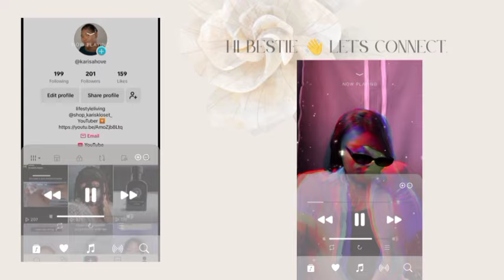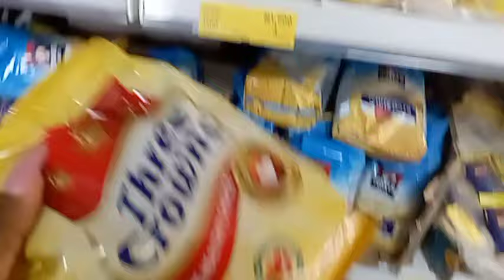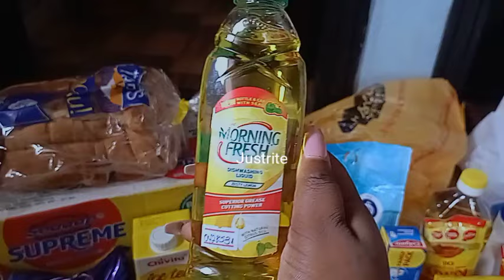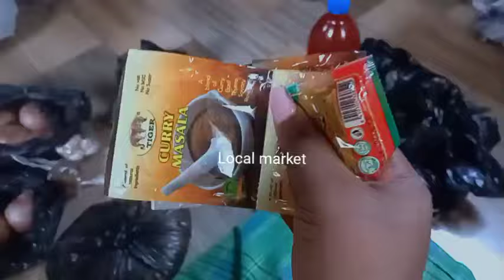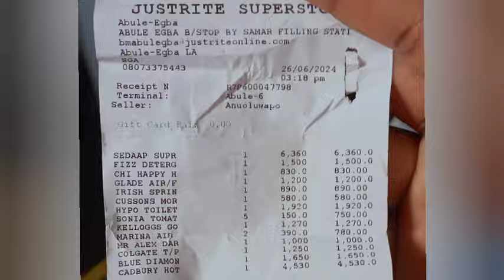Living Alone diary: Where I get my groceries🛒|Cost of food items in Nigeria 24 | restock and refill.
Hello loves!

Welcome back to another video! Today's I'm excited to share with you my Go-to places for grocery shopping from local market to store's, I'll also be breaking down my grocery costs, so you can get an idea of what to expect.

In this video, I'll be focusing on my experience at Bokku supermarket with the currency fluctuations and economic changes, i know many of us are looking for affordable options.

My goal is to help you discover stores where you can buy quality groceries at reasonable price so, let's siva in and explore together!

Time Stamps:
1: 0.00- Introduction
2: 1:00- Conclusion & Tips
3: 3:00- Bokku supermarket tour
4: 5:00- Grocery breakdown & pricing

Share your own grocery shopping tips and favourite stores in the comments below!